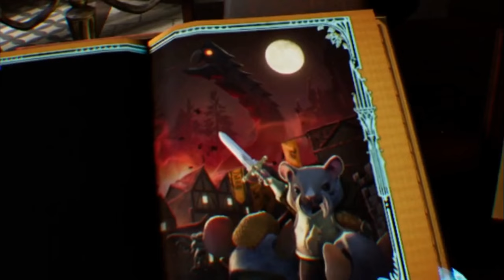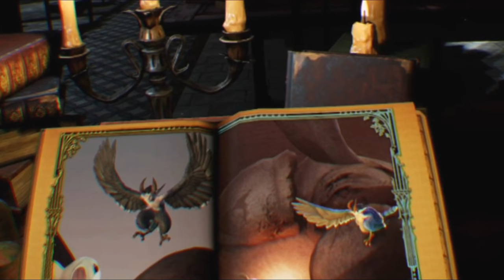CONAN VS MOSS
Moss en revue!

Après un break de barbare, je joue a un jeu avec la petite héroine la plus cute ever!